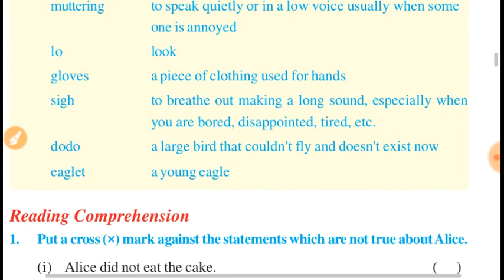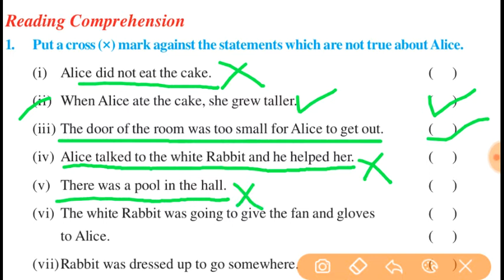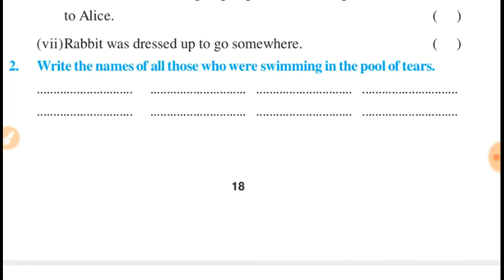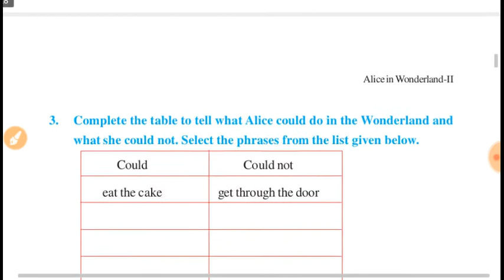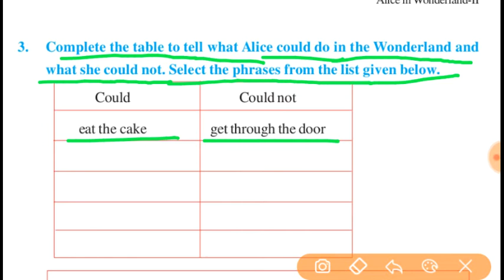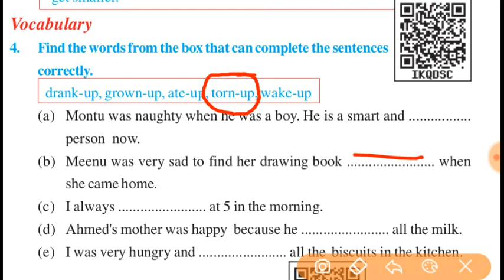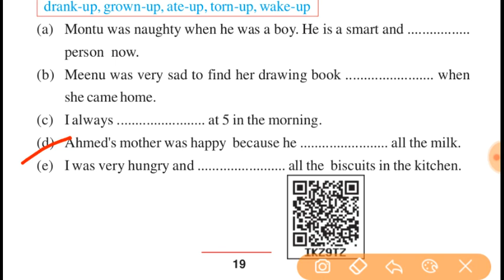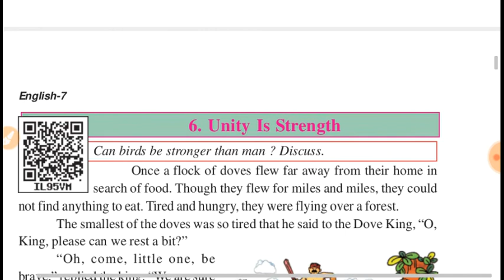Class-7, lesson-5, Alice in wonderland-IIPart-3